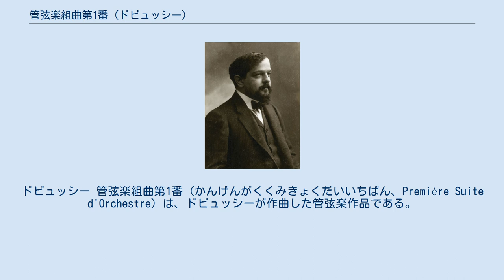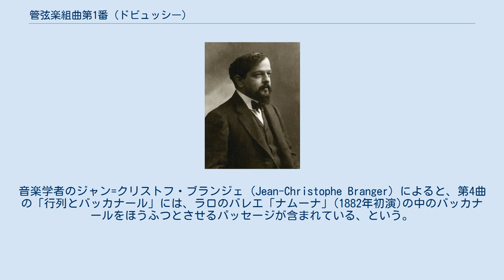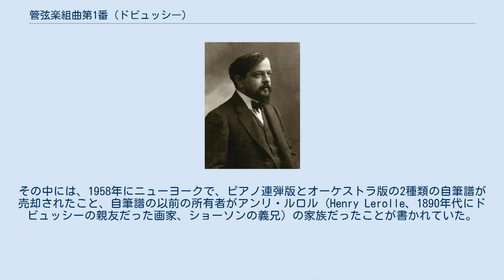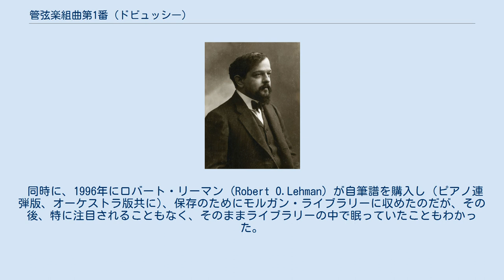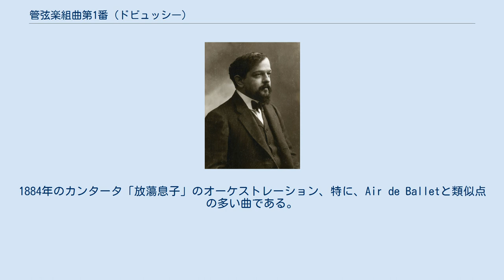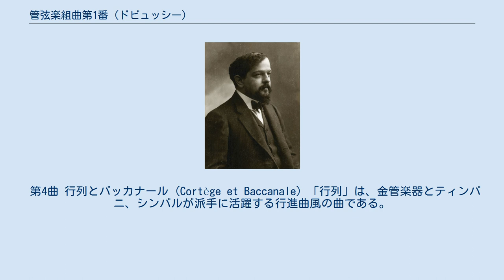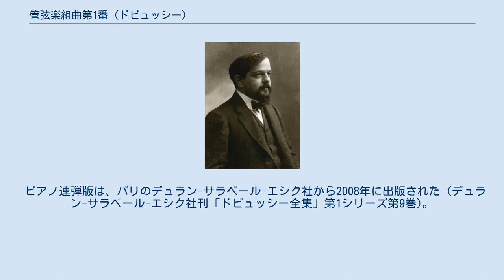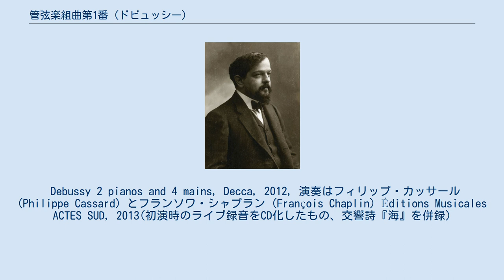管弦楽組曲第1番 (ドビュッシー)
ドビュッシー 管弦楽組曲第1番 (かんげんがくくみきょくだいいちばん、Première Suite d'Orchestre) は、ドビュッシーが作曲した管弦楽作品である。
ルシュール番号はL.46である。
 1882年から1884年の間に書かれたと考えられている。
全4曲からなる。
この曲の存在自体は以前から知られていたが、長い間、楽譜は紛失されたものと思われていた。
自筆譜は、2006年にモルガン・ライブラリーで発見された。
 この曲が書かれたのは、ドビュッシーのパリ音楽院生活の最後の時期にあたる。
時期的には、エルネスト・ギローの作曲科のクラスに入ったころに相当する。
 この作品以前に手がけたオーケストラ作品としては、交響曲ロ短調、オペラ「森のディアーヌ」(原作はテオドール・ド・バンヴィル) のための序曲などがあるにはあるのだが、完成された作品としては「オーケストラのための間奏曲」(1882年作曲、L.40) を書いただけなので、この「管弦楽組曲第1番」がドビュッシーの事実上の最初のオーケストラ作品だと言える。
 若いころのドビュッシーはラロの音楽を大変高く評価しており、この曲にもその影響が認められる。
音楽学者のジャン=クリストフ・ブランジェ (Jean-Christophe Branger) によると、第4曲の「行列とバッカナール」には、ラロのバレエ「ナムーナ」(1882年初演)の中のバッカナールをほうふつとさせるパッセージが含まれている、という。
 この曲の存在自体は、ドビュッシーの発言や手紙により以前から知られていたが、楽譜は所在不明のままだった。
 1977年にフランソワ・ルシュール (François Lesure) が出版したドビュッシーの全作品目録の中に、自筆譜の所在に関する記載があったことから楽譜が現存していることが音楽学者に知られるようになった。
その中には、1958年にニューヨークで、ピアノ連弾版とオーケストラ版の2種類の自筆譜が売却されたこと、自筆譜の以前の所有者がアンリ・ルロル (Henry Lerolle、1890年代にドビュッシーの親友だった画家、ショーソンの義兄) の家族だったことが書かれていた。
しかし、自筆譜の行方はその後長いこと不明なままだった。
 自筆譜の所在がわかったのは2006年のことで、音楽学者のジャン=クリストフ・ブランジェがニューヨークのモルガン・ライブラリーの電子版目録を調べていて、Première Suite d'Orchestreと題された自筆譜が含まれていることに気づいたのが発端である。
最初、ブランジェは何かの間違いだろうと思っていたが、ドゥニ・エルラン (Denis Herlin、デュラン-サラベール-エシク社刊ドビュッシー全集の主席編集者) に確かめたところ、調査の結果、本物であることがわかった。
 同時に、1996年にロバート・リーマン (Robert O.Lehman) が自筆譜を購入し (ピアノ連弾版、オーケストラ版共に)、保存のためにモルガン・ライブラリーに収めたのだが、その後、特に注目されることもなく、そのままライブラリーの中で眠っていたこともわかった。
 発見された楽譜には2つの版が含まれていた。
1つはドビュッシー自身の編曲によるピアノ連弾用、もう1つは管弦楽バージョンである。
ただし、オーケストラ版には第3曲が含まれておらず、紛失したものと見られる。
 ドビュッシーの初期の作品については作曲経緯がわからないことが多く、この曲もまたその例外ではない。
1882年から1884年にかけて書かれたと考えられているが、詳しいことはわからない。
 若干詳しいことがわかるのは第2曲「バレエ」のみである。
フランス国立図書館に収蔵されているドビュッシーの作曲ノートからわかることは、「オーケストラのための間奏曲」を書いた後、2曲目の「バレエ」のスケッチを始めたこと、しかし、その後完成までは時間がかかり2年を要していたらしいこと、1884年2月の試験に「バレエ」を提出していることである。
 第1曲 祭り (Fête) 3拍子の3部形式の小曲。
主部は主に短い動機を繰り返すことで構成されている。
中間部は、木管楽器の細かい動きと弦楽器の旋律が中心の音楽である。
 第2曲 バレエ (Ballet) 中近東のオリエンタル音楽風なところのあるエキゾチックな曲である。
1884年のカンタータ「放蕩息子」のオー...